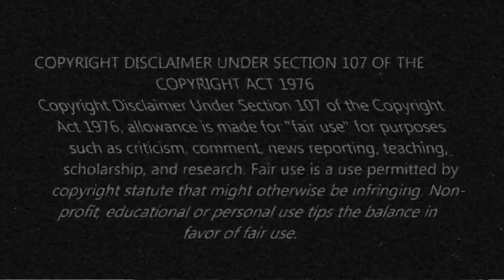डीजे ने खुले मैदान मे मचाया आतंक-Dj Pickup Viral Video-Choudhary Dj Akodiya | Dj Pickup Stunts Video